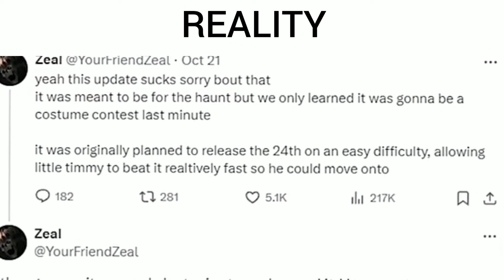How the Roblox: The Haunt Event works in 3 steps!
Peak roblox event ngl

credits to @Chaseroony for the tweet